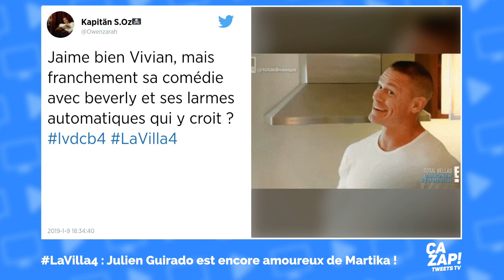La Villa des Coeurs Brisés 4 : Julien Guirado est encore amoureux de Martika !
Matthieu se réveille dans les bras de la belle Jelena. Très heureux, ce couple semble de plus en plus proche et l’ambiance est au romantisme. De plus, elle lui a avoué qu’elle était amoureuse de lui et elle attend qu’il fasse la même déclaration.

De l’autre côté de la villa, c’est un autre réveil qui attend Illan puisque Mélanie et Julien le réveillent avec des casseroles. Ceci le met de mauvaise humeur, et Vivian va lui parler afin de comprendre pourquoi il n’arrive pas à s’intégrer au groupe. Ce dernier admet qu’il ne se sent pas à l’aise et n’a pas envie de faire des efforts.

De son côté, Julien envoie un message à Nous pour lui dire qu’il ne souhaite pas aller plus loin. Lucie arrive ensuite à la villa et elle annonce qu'ils partent tous en pool party cette après-midi. Mais avant, elle part en coaching avec Julien.

Elle lui explique qu'il vit trop dans le passé, qu'il n'arrive pas à oublier Martika et qu'il faut qu'il aille de l'avant. Durant son coaching, il a beaucoup de souvenirs avec elle qui reviennent et il culpabilise énormément de ne pas avoir su lui donner ce qu'elle voulait. Après ce coaching perturbant, les coeurs brisés partent tous en pool party retrouver des prétendants et prétendantes.

Lors de la pool party, Mélanie se rapproche de Jordan et elle se détache de Marin pour lui dire que ça ne fonctionne pas. Au loin, Vivian aperçoit une prétendante très sexy et il va lui parler ce qui provoque une grosse dispute avec Beverly. Elle ne supporte pas le fait qu'il ne la calcule pas pour aller parler à ce genre de filles. Les internautes en ont marre des disputes de Vivian et Beverly.